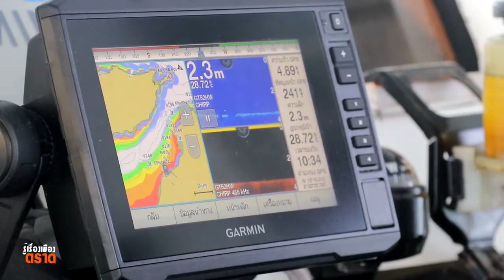รู้เรื่องเมืองตราด กับเรือพิทักษสมุทร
เรือพิทักษ์สมุทร เรือพลังงานแสงอาทิตย์ จอดเทียบท่าที่ท่าเรือกรมหลวงชุมพร อ.แหลมงอบ จ.ตราด